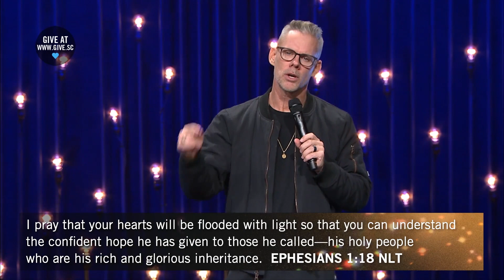The Best Gift You Can Give at Christmas | Sandals Church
These last two years have been rough for everyone. This Christmas, share light with those around you.